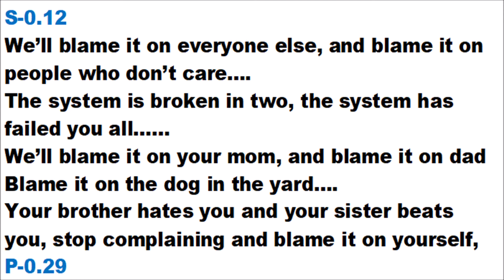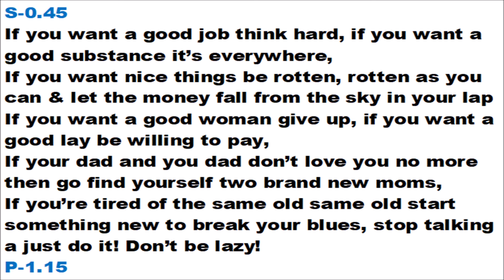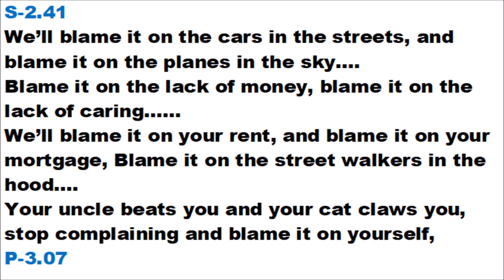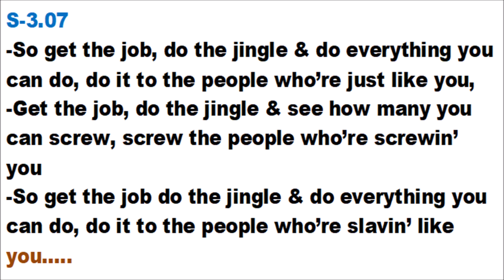Mike Davis-Do The Jingle-Original Song With Lyrics